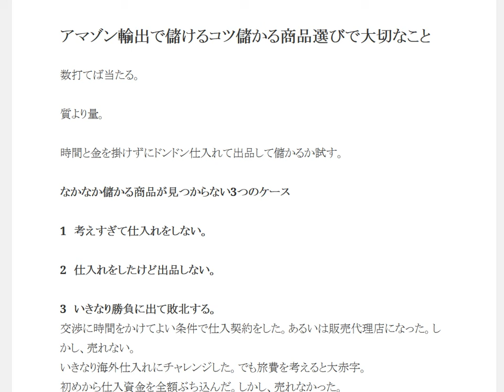オーストラリアアマゾン輸出で儲けるコツ儲かる商品選び